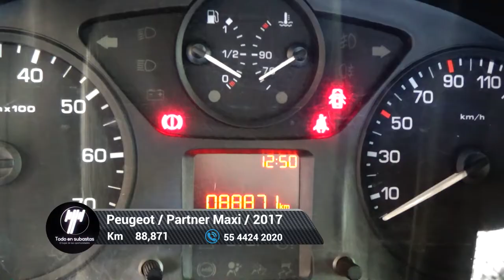Peugeot / Partner Maxi / 2017 - 5826